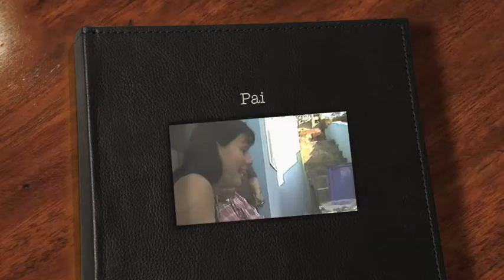Pai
Visiting with Pai in Brasil